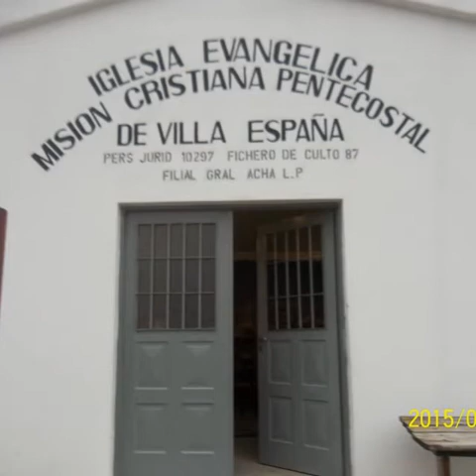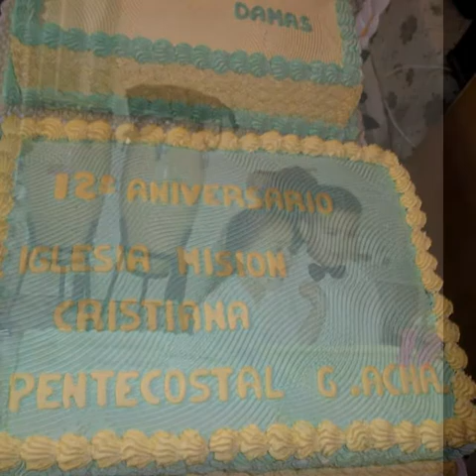13 aniversario de Iglesia Misión Cristiana Gral Acha . La Pampa